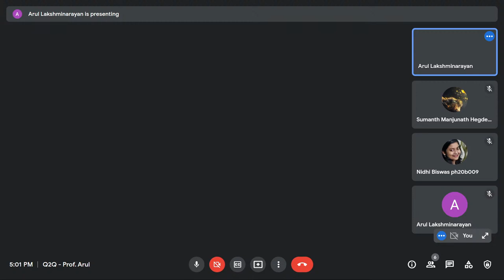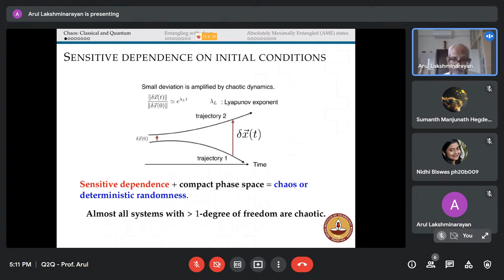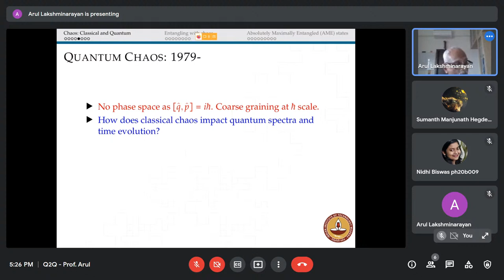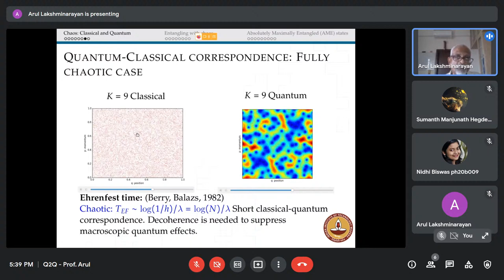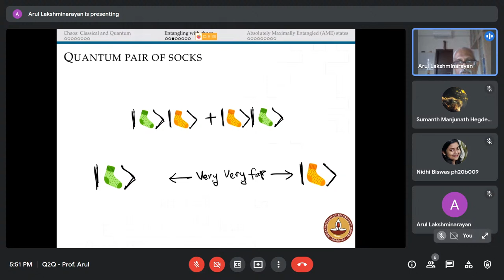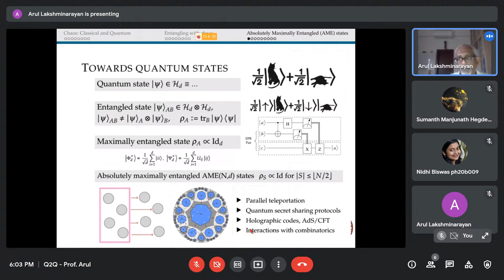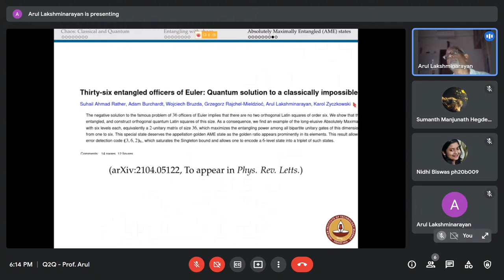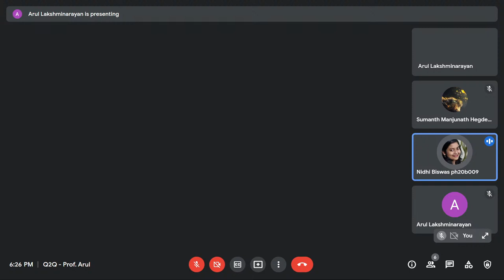Prof. Arul Lakshminarayan | From Chaos to Entanglement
Horizon is back with its most anticipated and lauded lecture series 'Quarks to Quasars'! The first installment for the year 2022 is an amazing lecture by Prof. Arul Lakshminarayan, Professor at the Indian Institute of Technology Madras, in the Department of Physics. Being a theoretical physicist, Prof. Arul specializes in dynamical systems, quantum information, especially entanglement, many-body physics and thermalization and many more subjects.

In this session we are going to see how seemingly very different branches of physics are related over some simple phenomena. The speaker will talk about how simple questions from mechanics, both classical and quantum, lead us down surprising rabbit holes. In particular how quantum entanglement and classical chaos come together and how multipartite entanglement is connected to well known classical Sudoku-like designs.

Thus, join us for an all exciting live interaction with the 1998 Young Scientist Award winner as he explores the realms of Chaos and Entanglement on 7th February, 2022 at 05 PM IST! We would happily take questions from the audience through live chat and have Prof. Arul answer them for you.